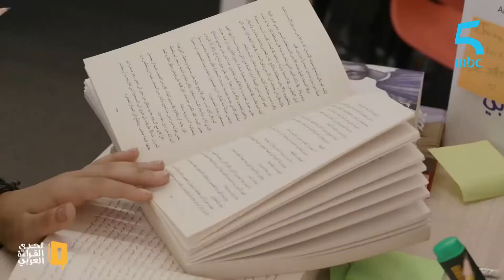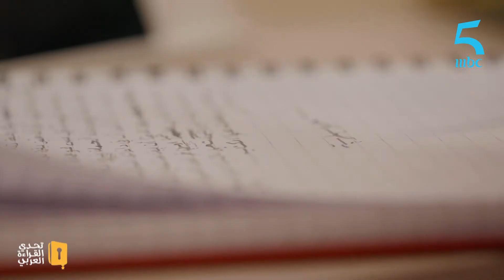كواليس التحدي الأول لأبطال المجموعة الثانية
مشروع عربي أطلقه صاحب السمو الشيخ محمد بن راشد آل مكتوم، نائب رئيس دولة الإمارات العربية المتحدة رئيس مجلس الوزراء حاكم دبي، لتشجيع القراءة لدى الطلاب في العالم العربي.